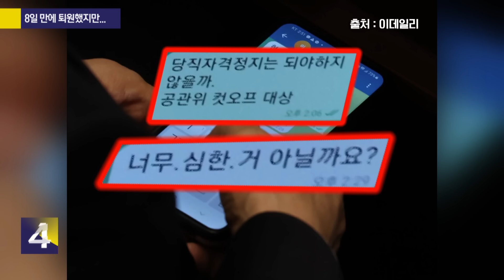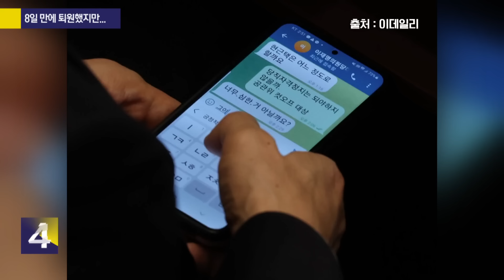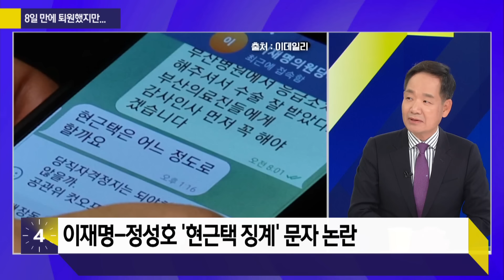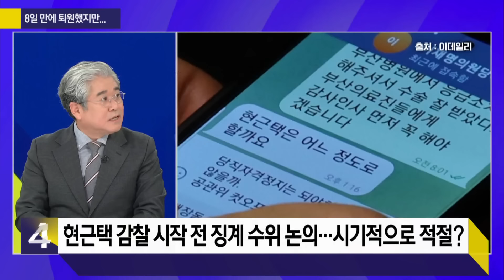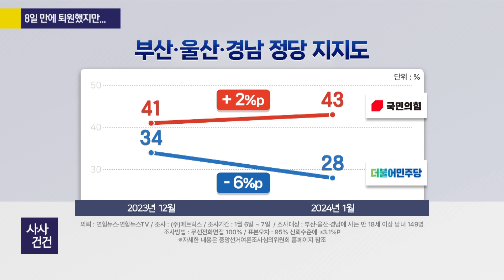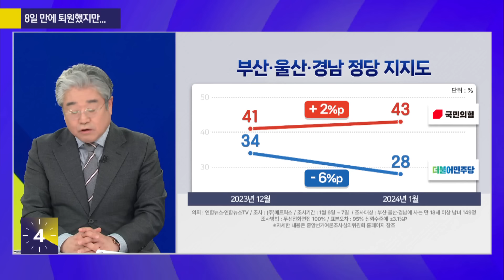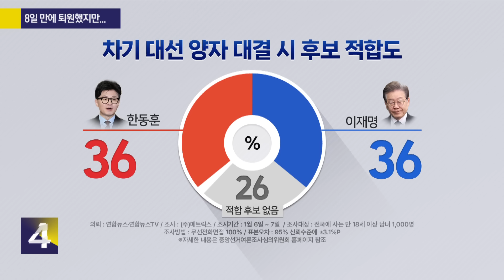[사사건건] 이재명-정성호, 의도적으로 문자 공개?…'부산' 간 한동훈​ (최수영/김상일)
[여의도 사사건건]
🔹퇴원한 이재명, 첫 일성은…'부산' 간 한동훈
최수영 / 시사평론가
김상일 / 시사평론가
[KBS 사사건건] 홈페이지